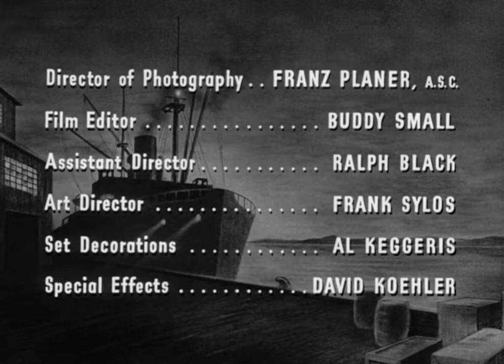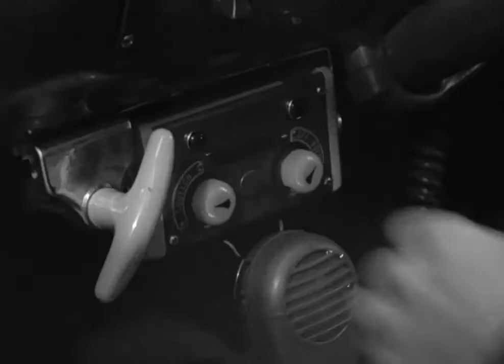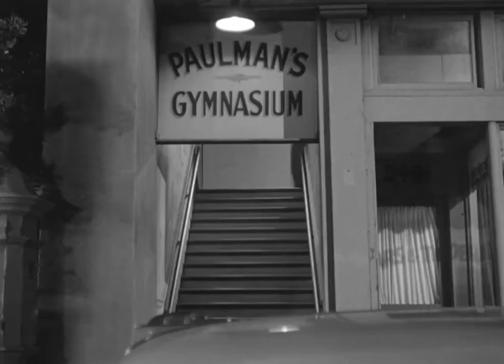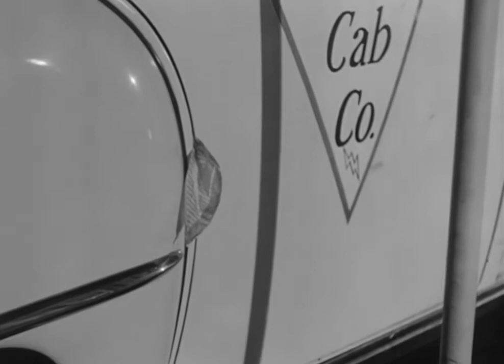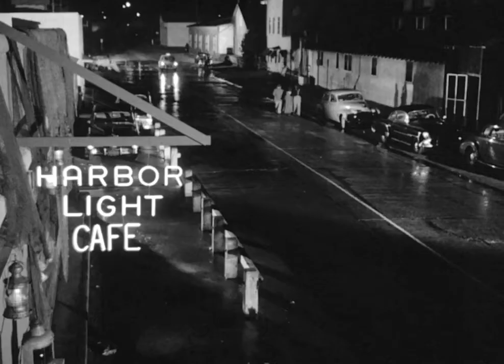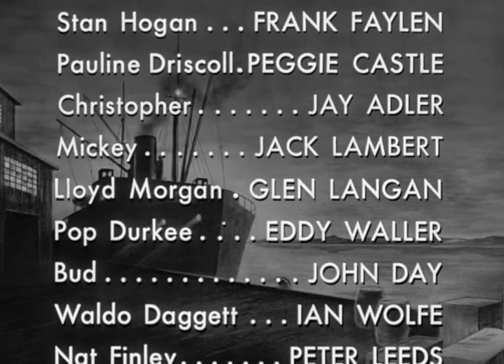99 River Street (1953) - John Payne & Evelyn Keyes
99 River Street is a 1953 film noir directed by Phil Karlson and starring John Payne and Evelyn Keyes. A former boxer turned cab driver has to hide from the police when his badgering wife is murdered by the jewel thief she was having an affair with.

John Payne as Ernie Driscoll
Evelyn Keyes as Linda James
Brad Dexter as Victor Rawlins
Frank Faylen as Stan Hogan
Peggie Castle as Pauline Driscoll
Jay Adler as Christopher
Jack Lambert as Mickey
Glenn Langan as Lloyd Morgan
Eddy Waller as Pop Durkee
John Day as Bud
Ian Wolfe as Waldo Daggett
Peter Leeds as Nat Finley
William Tannen as director
Gene Reynolds as Chuck
Paul Bryar as bartender